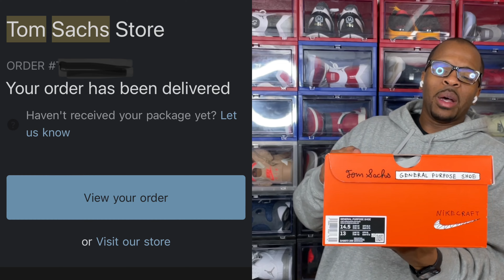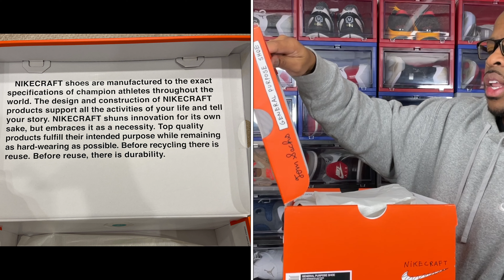NikeCraft x Tom Sachs General Purpose Shoe Review and On Foot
Over the years,  @nike  and @tomsachsmovies  produced some of the most unique shoes to date. This year, Tom Sachs gives us the General Purpose Shoe aka the Boring shoe. There are some things you may and may not know about this release but I'm here to pump out the details. Let's take a look at what I expect to be the most warn down shoe in my sneaker rotation.

Check out Sherwin's Productions Website  below. Welcome yourself to hottest Metaverse Talk show!

I've partnered up with Fioboc to demonstrate the future of water, oil and stain resistant technology incorporated into everyday clothing. This futuristic display of breathability, durability and comfort is guaranteed to surprise you in a great way. Use the link below to browse on various saving methods. You can also scan the QR code at the end of this video that will automatically take you to Fioboc's website.

I've partnered up with INTOTHEAM and I'm so excited to wear their high quality fabrics for a great low price.